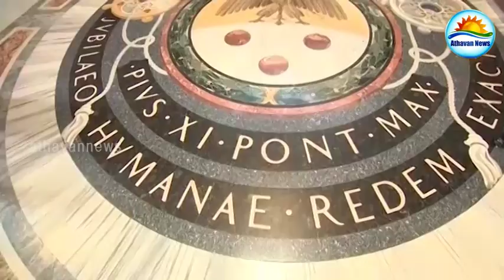Presidents visit to St. pecilika